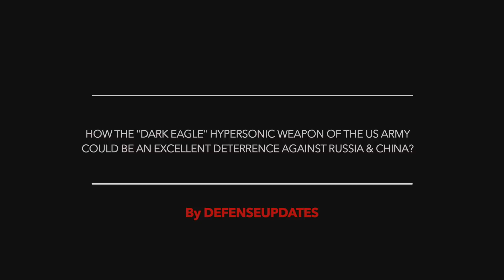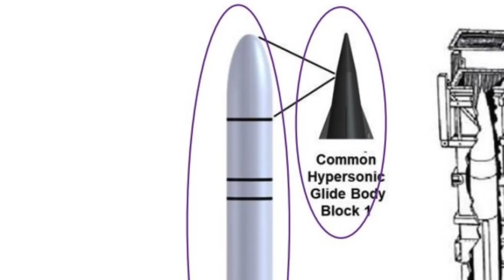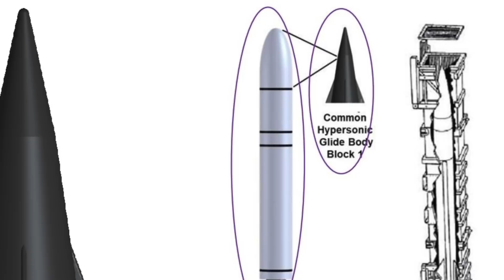Dark Eagle - USArmy HypersonicMissile to enter service in 2023 !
The U.S. Army has named its new land-based hypersonic weapon system "Dark Eagle". The Army has indicated that it is "confident" that the weapon will enter service in 2023.

Once deployed, Dark Eagle will provide the US Army with a land-based, long-range capability.
Importantly the weapon  will be almost invulnerable to the air defense systems that are in place now.

The progress in this is also critical since Russia & China are fielding their own hypersonic weapons and actually lagging behind in this.

In this video Defense Updates analyzes how the "Dark Eagle" hypersonic weapon of the US Army could be an excellent deterrence against Russia & China?

BACKGROUND MUSIC

IMAGES USES